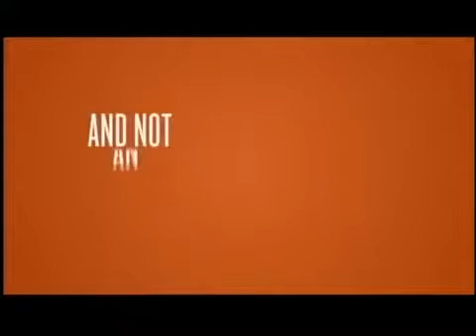Jewel Tankard Show: Dr. Leslie Brown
“Living a Frustration-Free Life”
Tune in EVERY WEDNESDAY at 4pm EST/3pm CST on the Impact Network! Check your cable/satellite providers and request the Impact Network!